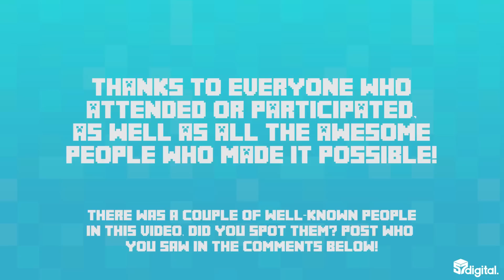MINECON 2013 Timelapse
We were lucky enough to go to MINECON 2013 in Orlando, FL on 2-3 November, and while we were there, we captured a whole bunch of timelapse footage from our booth. Did you spot any well-known/famous people? Post in the comments!